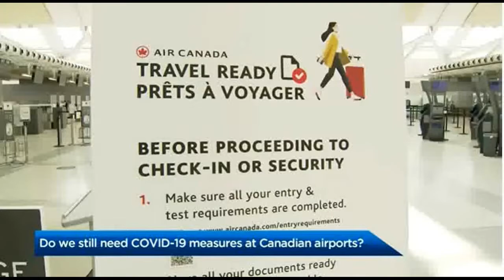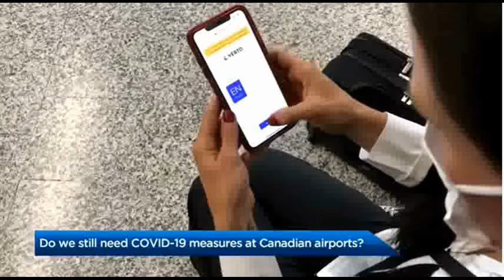Trudeau accused of discrimination on legacy media!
Global news guest, an infectious disease physician, calls travel restriction in Canada discriminatory!